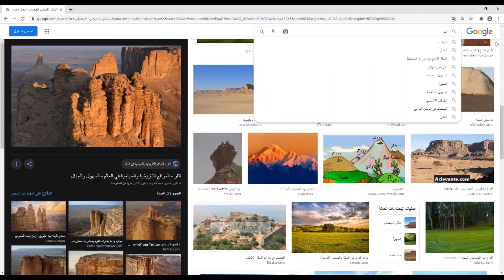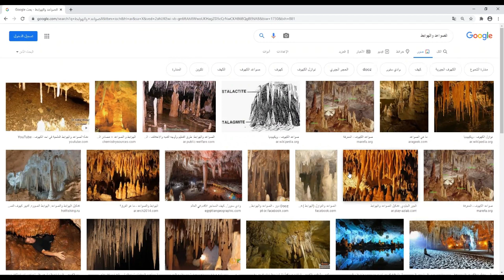طبوغرافيت الكارست Karst topography